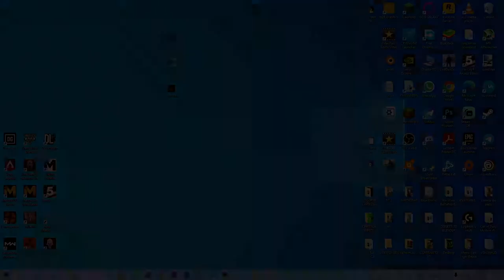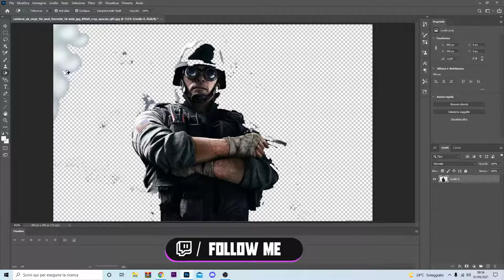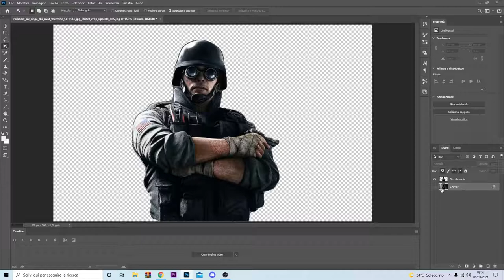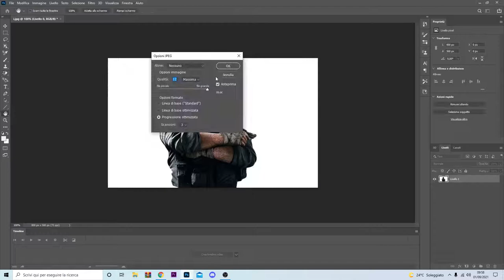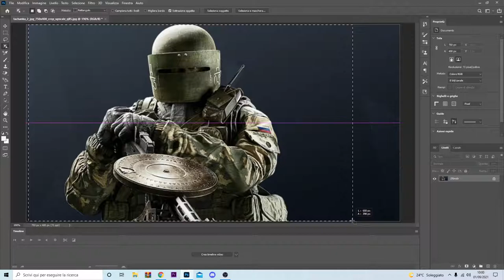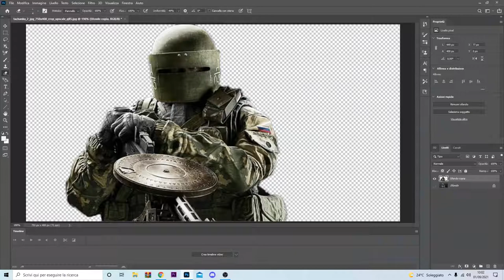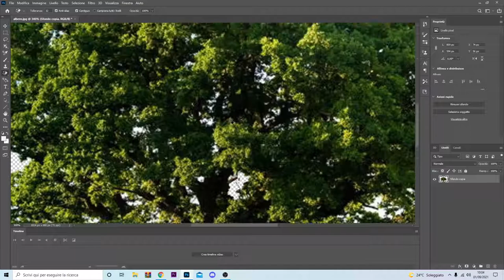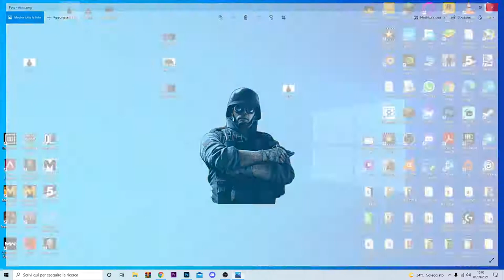COME RIMUOVERE DEL TUTTO (COMPLETAMENTE) LO SFONDO SU PHOTOSHOP 2021- TUTORIAL ITA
Siete stanchi dello sfondo dietro quando fate la sovrapposizione?
Ecco a voi la soluzione giusta, i miei tutorial sono fatti apposta per questo.

PC:
MOBO: B450 GAMING PLUS
CPU: R5 3600
GPU: 1660 SUPER
RAM: 16 GB
CASE: 4000D AIRFLOW CASE CORSAIR

VIDEO TUTORIAL
               GAMES---TECH---MICROSOFT
                 WINDOWS 7,8,8.1,10
 VVVVVVVVVVVVVVVVVVVVVVVVVVVVVVVVVVVVVVVVVVVVVVVVVVVVVV